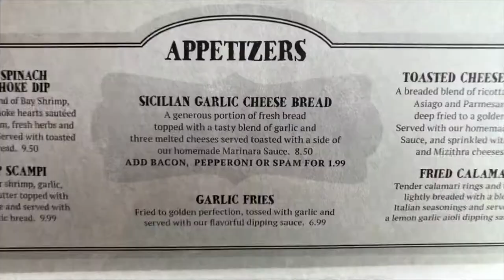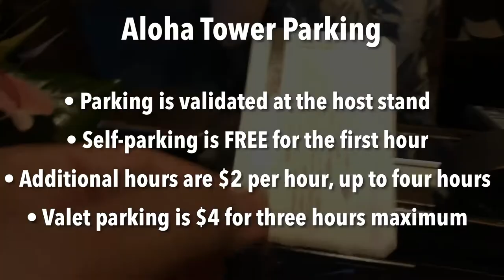This is new Old Spaghetti Factory